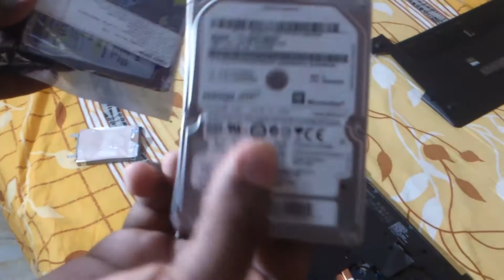Replacing the HDD on the Lenovo Y510p and Status Update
A Quick video on Replacing your HDD in the Lenovo Y510p and also if you are interested, i still havn't recieved my Phone, so making videos is still quite difficult...
But i have recieved an Xperia S as a standby which has a pretty decent camera on it...  i will try to make videos with that..

Want To Make Your Own Youtube Channel making whatever You want??
Have a Sponser.. Fullscreen is an MNC Which is probably one of the best out there.